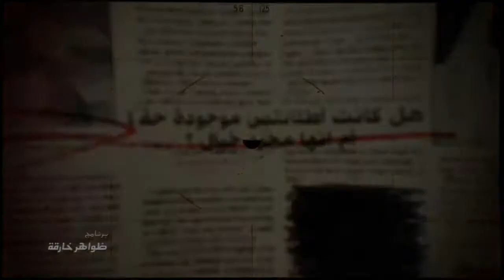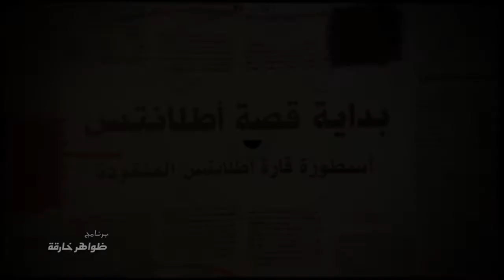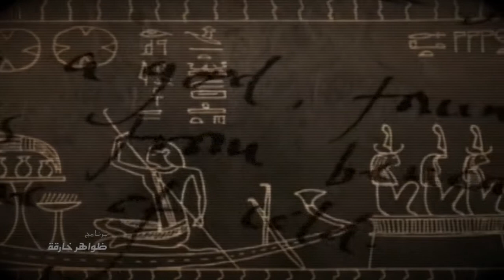إسطورة قارة أطلانتس المفقورة ما بين الحقيقة والخيال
ماهي الدلائل التي ارتكز عليها العلماء لدعم نظرية وجود اطلانتس..؟؟
يستند المؤيدين لفكرة وجود أطلانطس على بعض الادلة القوية
والتي لا يمكن اخفائها